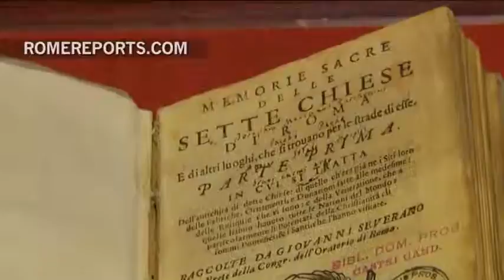Una exposición descubre los motivos secretos del diseño de la Roma barroca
Estamos en la Piazza Navona, en pleno centro de Roma. De los miles de turistas que la visitan cada día, muy pocos saben que fue construida para celebrar la fe católica.